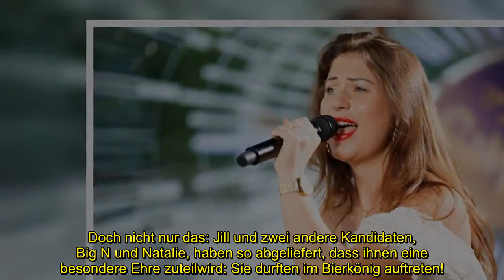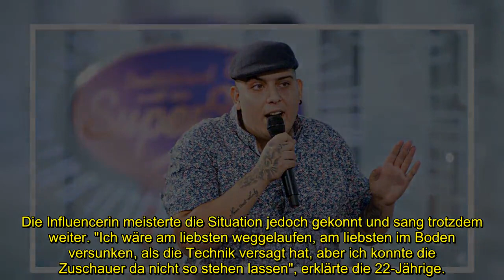DSDS-Recall: Jill Langes Trio muss im Bierkönig auftreten!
Jill Lange (22) steht auf der ganz großen Bühne! Die einstige Ex on the Beach-Teilnehmerin will jetzt als Sängerin durchstarten. Sie sang beim DSDS-Casting vor und konnte die Jury von sich überzeugen. Auch im Recall schaffte sie es eine Runde weiter. Doch nicht nur das: Jill und zwei andere Kandidaten, Big N und Natalie, haben so abgeliefert, dass ihnen eine besondere Ehre zuteilwird: Sie durften im Bierkönig auftreten!